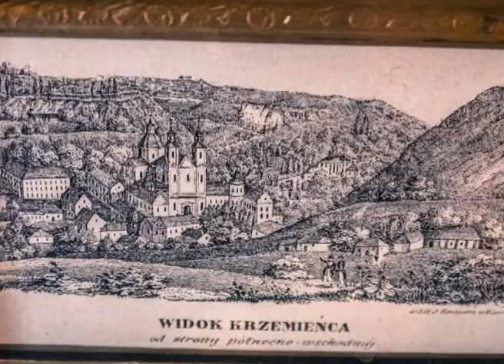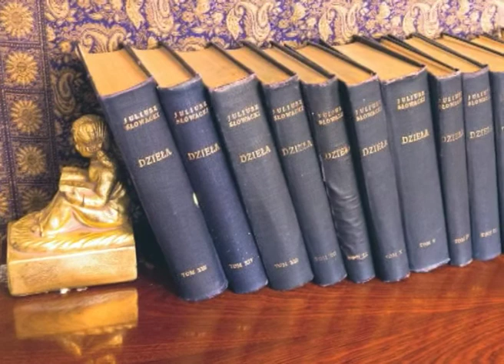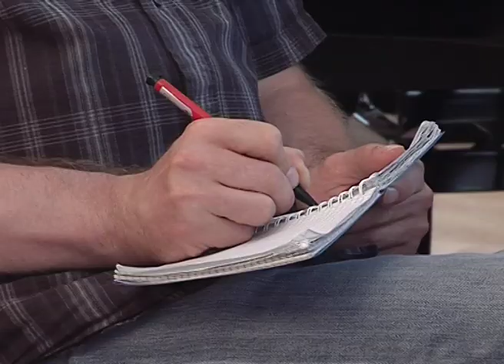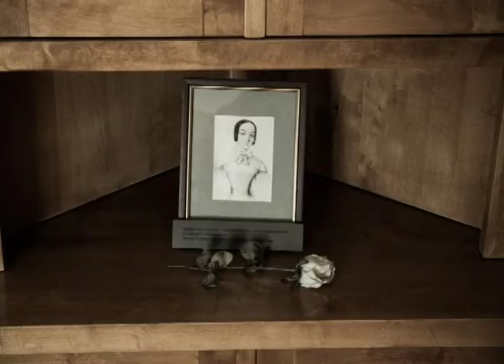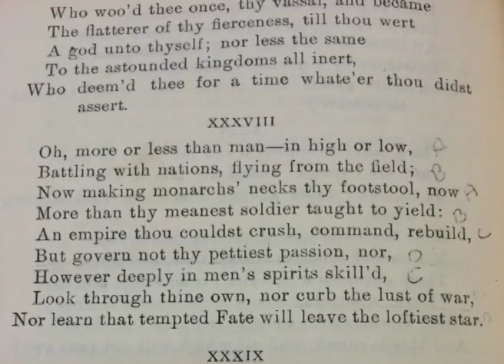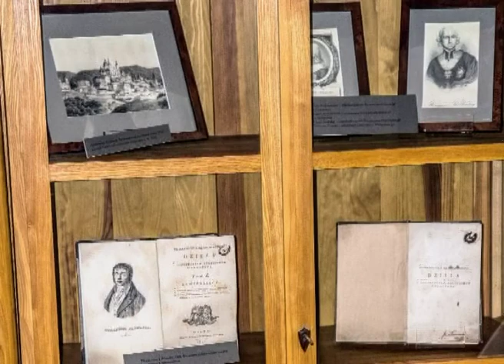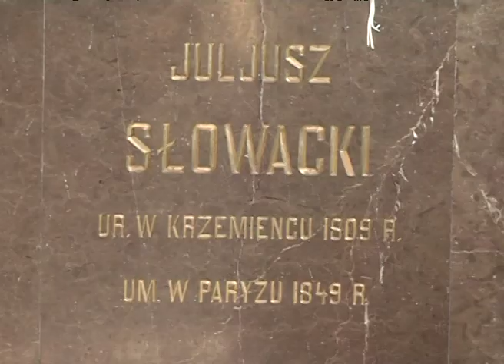Так було про Юліуша Словацького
У Варшаві він закликав поляків до об`єднання та незалежності, у Парижі сумував за українськими борщем, а у Кременці насолоджувався красою природи.  Великий поет-романтик дев`ятнадцятого століття любив жінок, але найбільше свою маму. Його серце переповнювало нерозділене кохання, патріотизм та самотність.